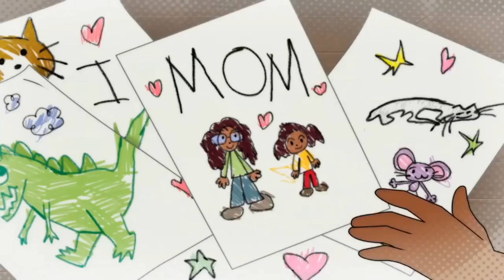Velma Isn't That Bad...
So what I'm getting at is that if "Velma" wasn't attached to the IP of Scooby Doo. I truly don't think it would be receiving this much backlash... and I'm not here to say it would be an automatic success... not anything on the likes of Archer.. Bojack.. F is for Family.. or Rick & Morty...

But if the niche is out there for Big Mouth. then the niche is out there for a show like this. if it was called "Mindy"